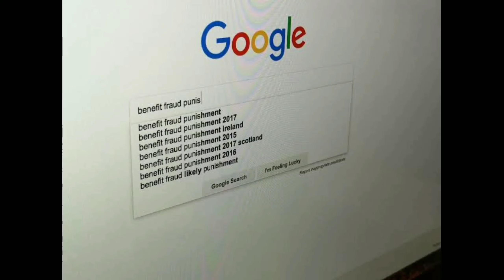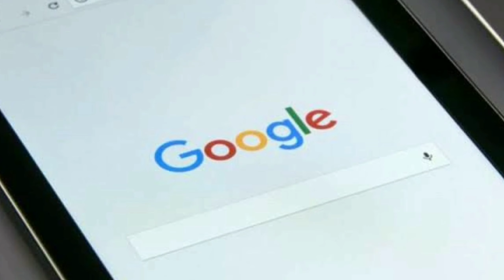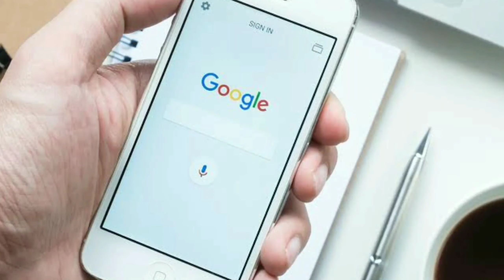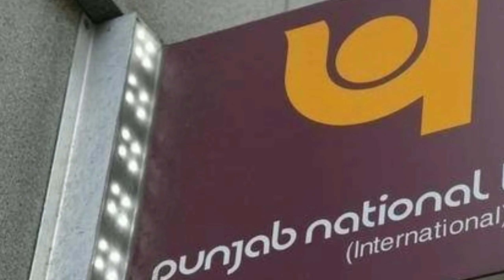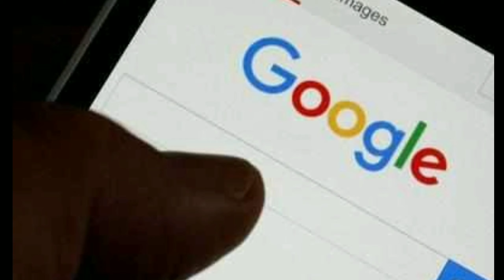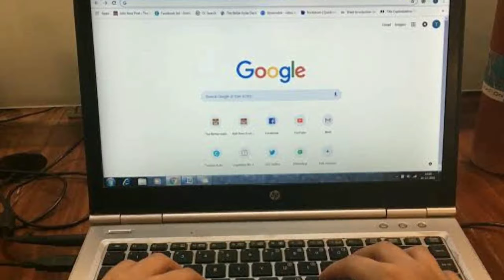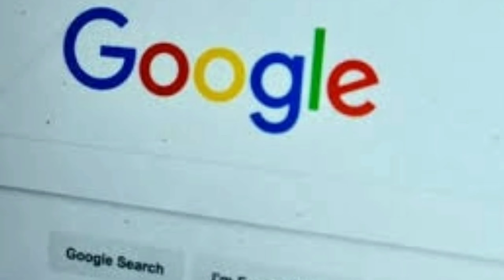Google Search Fraud | Google Search Customer Care Fraud | गूगल से हो रहा fraud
Dosto, aaj ke is video me humne google search fraud ke bare me bataya hai.. aap is video ko ant tak jarur dekhe..
thanks..

dhanyavaad...!